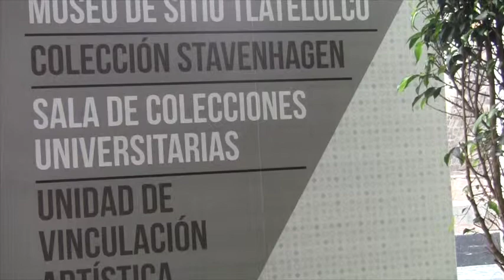CCU Tlatelolco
El Centro Cultural Universitario Tlatelolco es un espacio perteneciente a la Universidad Nacional Autónoma de México proyectado para divulgar el arte y la cultura en el norte de la Ciudad de México.

Cuenta con cuatro museos —Memorial del 68, Sala de Colecciones Universitarias, Museo de Sitio Tlatelolco y la Colección Stavenhagen— y con la Unidad de Vinculación Artística, espacio donde se imparten talleres en diversas disciplinas artísticas. Además es sede de ciclos de cine, conferencias, charlas literarias y otras actividades de tipo cultural.